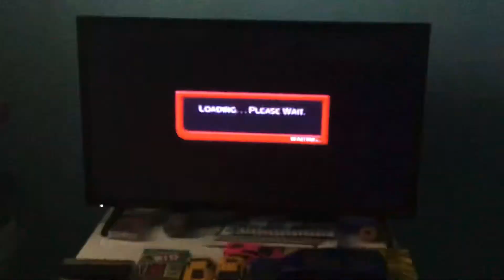Stacked ps2 me unlocking josh arieh